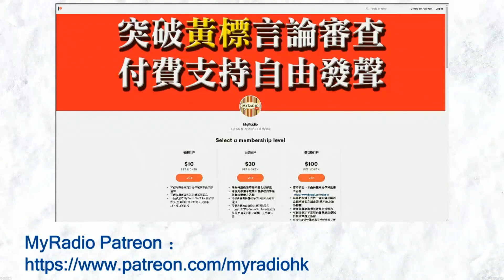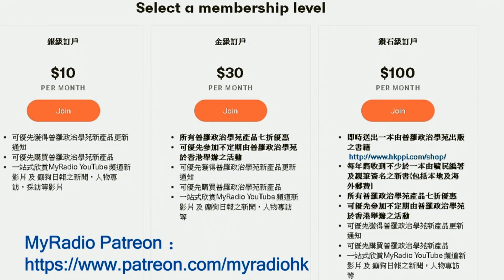港版國安法條文非普通法用語 黃毓民 毓民踩場 200702 ep1205 p3 of 5 MyRadio